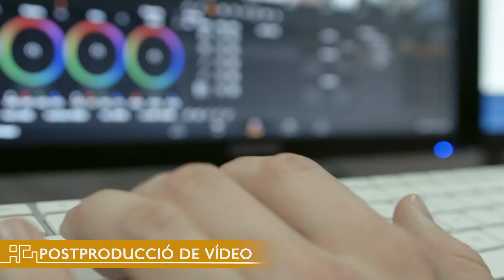Grau en Mitjans Audiovisuals - TecnoCampus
Titulació que s’imparteix el curs acadèmic 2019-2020 a l’Escola Superior Politècnica del TecnoCampus, centre adscrit a la Universitat Pompeu Fabra.

El Grau en Mitjans Audiovisuals del TecnoCampus està concebut per que puguis planificar, dissenyar i realitzar productes audiovisuals atenent tant els aspectes tècnics com els artístics de tots els seus components.

Entre els objectius docents està:
- Dissenyar, planificar i produir programes audiovisuals amb multicàmera, tant en directe com a plató, dissenyant les necessitats d'il•luminació de l'espai.

- Conèixer, comprendre i aplicar els principis mecànics, electrònics i digitals de la captació, l'amplificació i l'enregistrament del so per a l'aplicació en les diverses plataformes: espectacles, ràdio, TV, audiovisuals i multimèdia.

- Dissenyar, editar, mantenir i comercialitzar publicacions digitals a Internet de continguts que combinen de forma adequada text, imatges, animacions i audiovisuals.